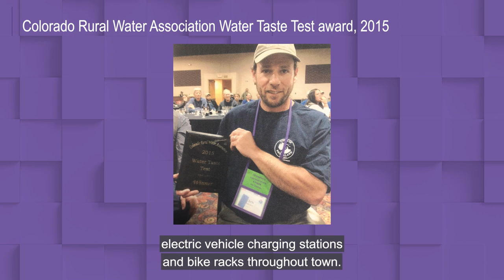2023 Distinguished Service Award: Chris Pelletier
Chris has worked for the Town of Nederland for the past 10 years. In the last few years, he has secured over $2.5 million in grants, with a large portion dedicated to improving walkability in Nederland. Chris has a legacy of transportation and pedestrian improvements throughout Nederland.